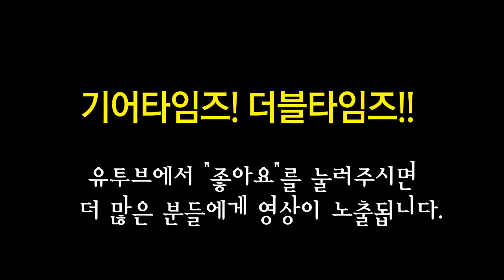콜트 Cort 베이스 GB4 LTD18